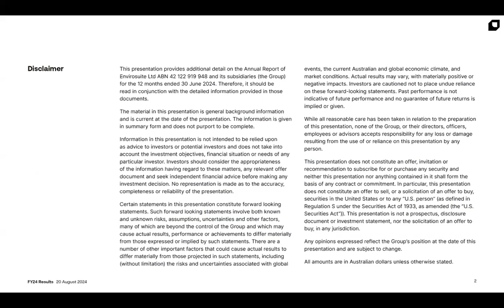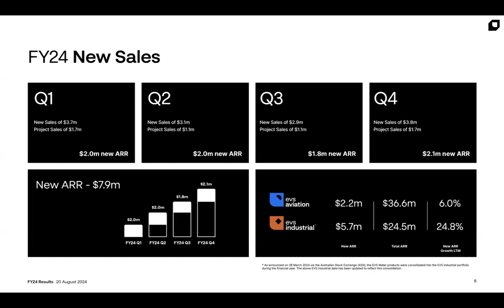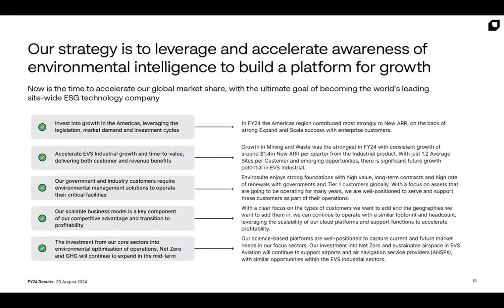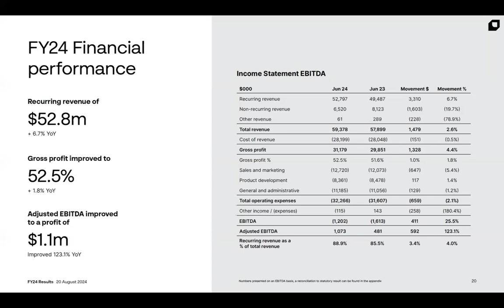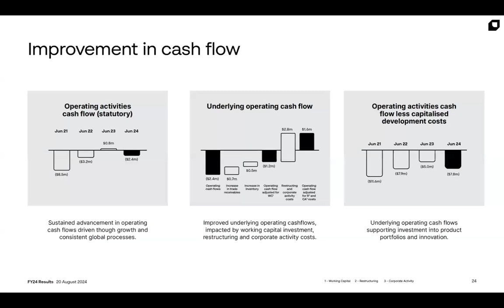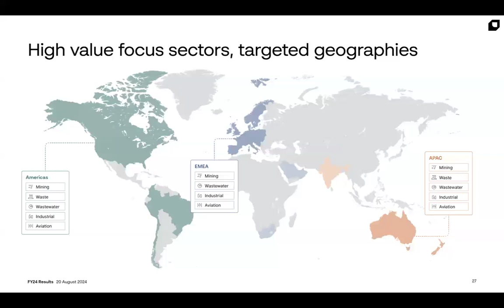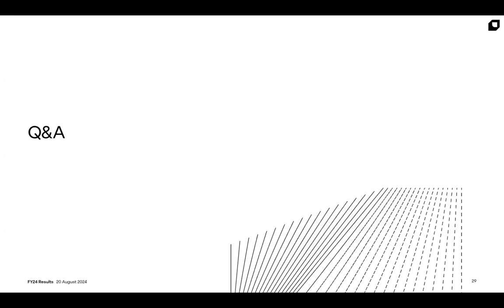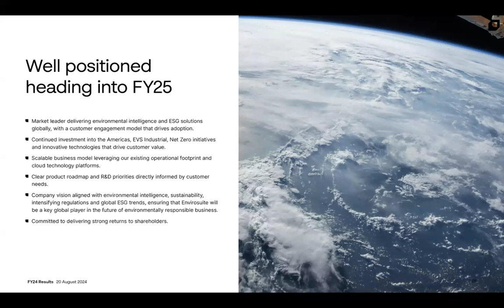Investor Briefing: FY24 Financial Results (August 20, 2024)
Leading environmental intelligence technology company Envirosuite Limited (ASX: EVS) (Envirosuite or the Company) hosted a webinar for investors following the release of its FY24 Financial Results.

The investor briefing was held on Tuesday, 20 August 2024 at 10:30am AEST and hosted by CEO Jason Cooper and CFO Justin Owen.

If you would like to submit a question at any time about the webcast, please email them to with the subject line: ‘FY24 Financial Results Q&A'.

A recording is also available on the Investor page of the Envirosuite website.